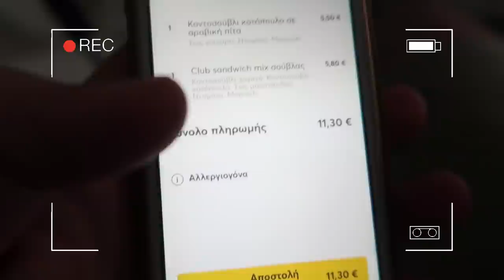Το αγόρι μου επιλέγει τι θα φάω για 24 ώρες | DoYouSpeakGossip?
Το σημερινό βίντεο είναι καθαρά ψυχαγωγικό, και έχει να κάνει με την σειρά βίντεο που κυκλοφορεί εδώ και καιρό στο Youtube όπου κάνεις κάτι για συγκεκριμένο για 24 ώρες.
Αν θέλετε να δείτε κι άλλα παρόμοια βιντεάκια από εμένα, αφήστε μου από κάτω σχόλιο με τις δικές σας ιδέες.

- Χρώμα/Βαφές μαλλιών: Igora Royal 5-7 & 6-77

- Φάτε Σκάστε: Λεωφ. Βασ. Γεωργίου 24.

* Το βίντεο δεν είναι sponsored από καμία εταιρεία της οποίας το προϊόν φαίνεται στο βίντεο. *

♫ Music ♫

►Indie Rock Walk - Alex Nikita